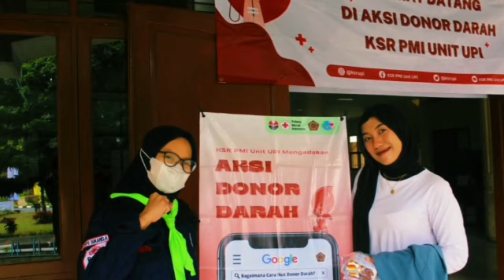DONOR DARAH VIDEO CLIP CINEMATIC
Penggalan puisi "Setetes Penyambung Nyawa dari Sang Penderma", Karya Wirantika dan Rina Choma.

Terus teguhkan sanubari
Untuk setetes yang tak ternilai
Sebab, bagi yang tak mampu berdiri
Setetes itu sungguh berarti